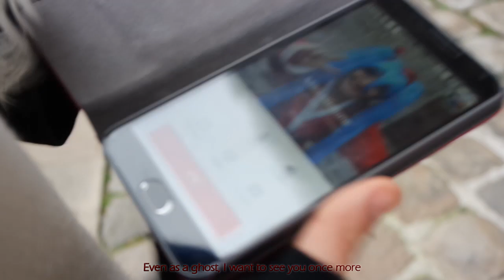The Serial Cosplayers - Merry Christmas【Hatsune Miku】- Vocaloid Live Action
[ FR ]

Konnichiwa :3
Voici un nouveau livaction sur le thème de Noël !
Vous êtes de plus en plus nombreux à nous suivre, merci beaucoup ♥
En espérant que ce live vous plaise :3

Toute l'équipe des Serial Cosplayers vous fait pleins de bisous ♥

[ ENG ]

Konnichiwa :3
Here is a new livaction on the Christmas theme !
Hoping that you like this live : 3
The whole team of Serial Cosplayers makes you full of kisses ♥